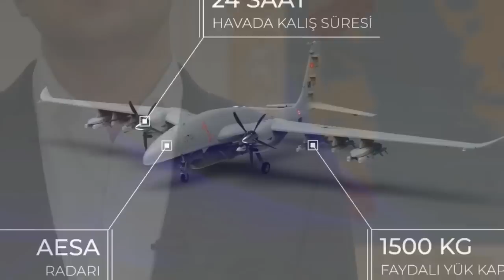sondakika TÜRKİYE RUSLARI TALAN ETTİ..!! HAVADAN KONVOYLARI YOK EDİLDİ..!!